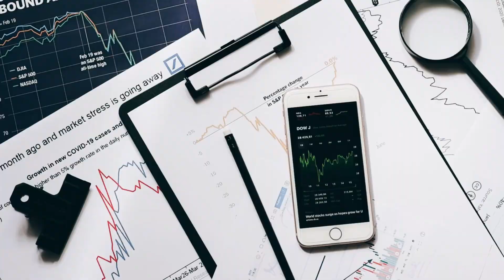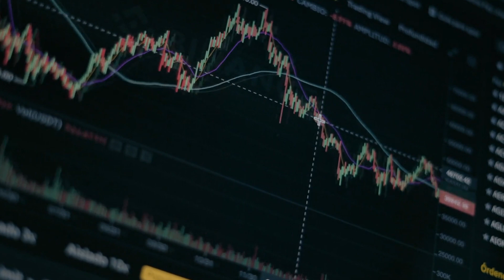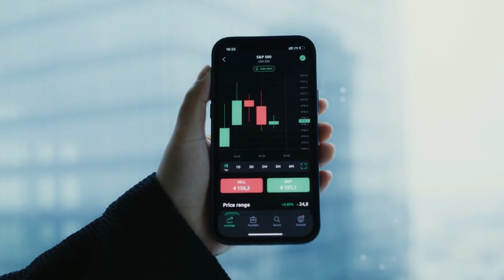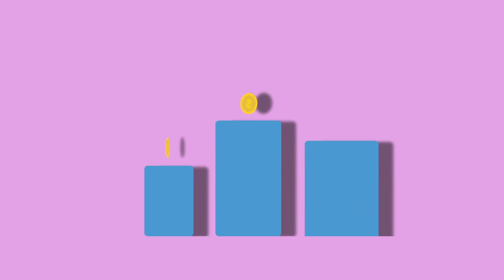5 Investimentos Que Todo Iniciante Deve Fazer em 2025!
Neste vídeo, vamos explorar estratégias de investimento acessíveis a todos, com foco em como alcançar a liberdade financeira em 2025. Aprenda sobre fundos de emergência, diversificação, FIIs, ações, ETFs e ativos atrelados à inflação, tudo em uma abordagem educativa e motivacional.